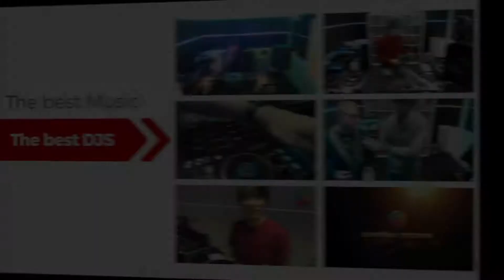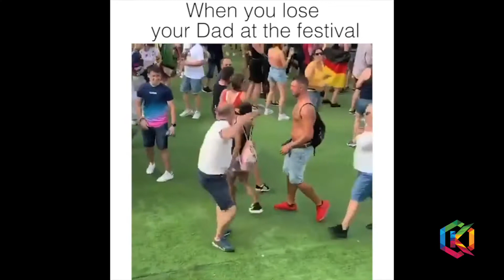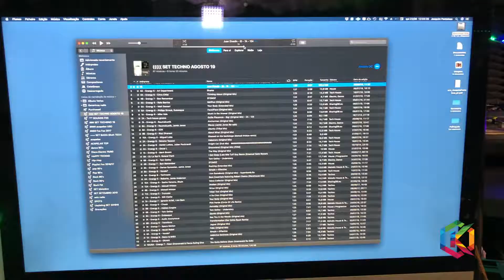Krominhos Dançantes #1 (Djs Gags)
a estreia da rubrica KROMINHOS Dançantes!
O nosso host Joaquim Pantaleão vai apresentar-nos uma série de vídeos e situações mirabolantes do nosso universo da musica electónica! A ideia é rirmos um pouco, às vezes até de nós proprios.
Vais perder?
Claro que não!
Partilha, comenta e faz like no nosso Kanal YouTube.